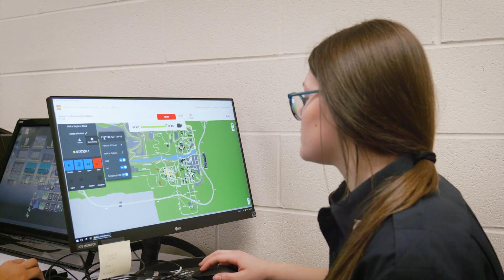Criminal Justice Students in Action